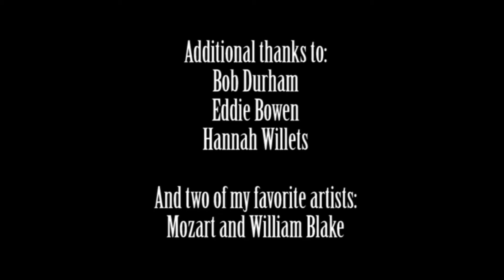RuckerJ Final resubmission